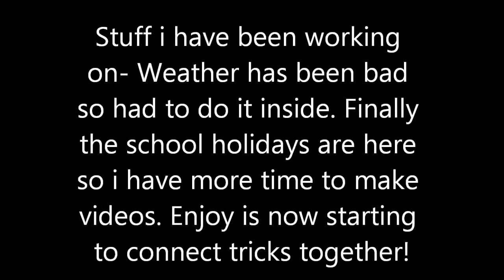New stuff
Just some recent stuff i have been working on enjoy! It's my birthday tommorow:D